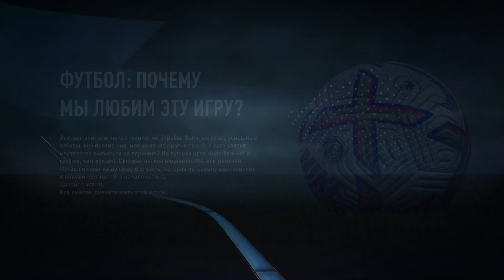FIFA 23_20240826104440